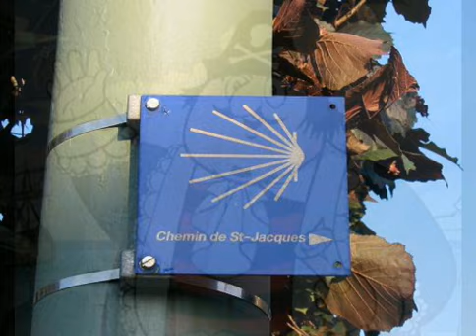"The Camino De Santiago A Sinner's Guide" photos with "Dirty Old Town"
"The Camino De Santiago A Sinner's Guide" Eddie Rock plays Dirty Old Town by The Pogues on his harmonica, with some photos linked to the book.
Ebay
Amazon
You will piss yourself.